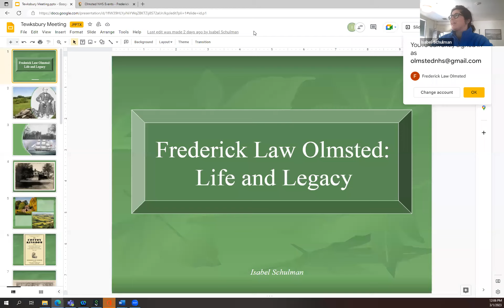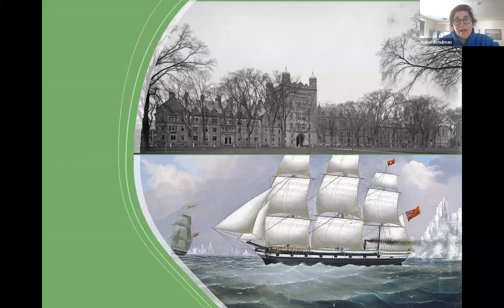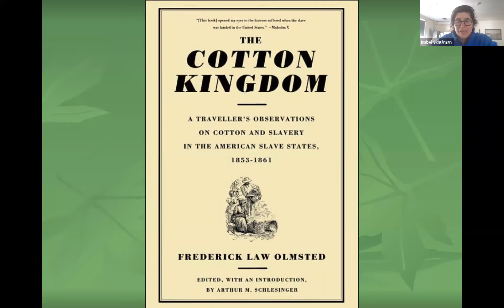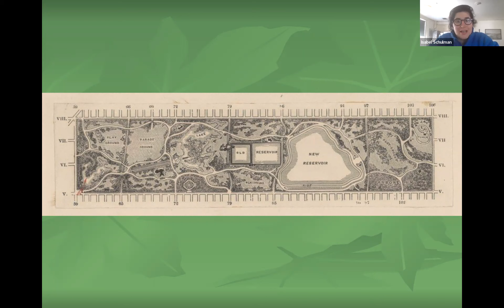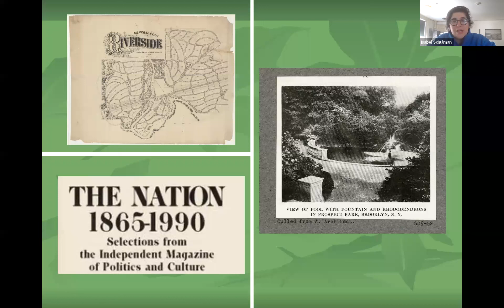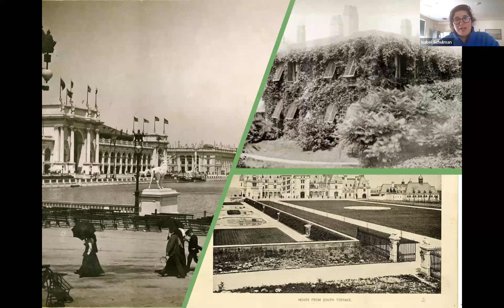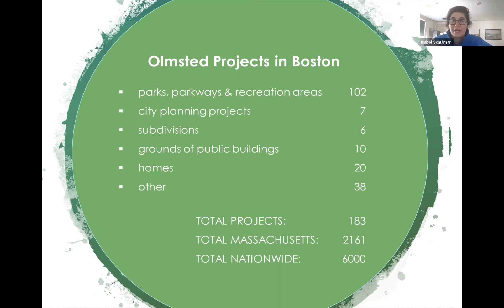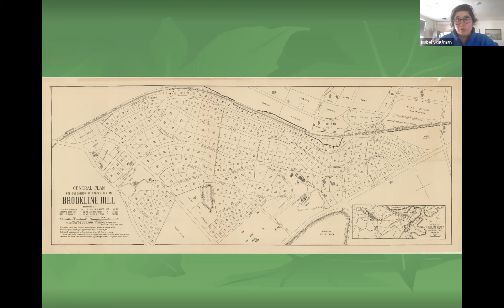Frederick Law Olmsted: Life and Legacy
Enjoy a virtual lecture from the Frederick Law Olmsted National Historic Site in Brookline, entitled "Olmsted's Life and Legacy." While the world knows him today as the foremost American landscape architect, Frederick Law Olmsted would live a full life well before designing open green spaces. From a childhood in New England, Olmsted went on to practice farming, journalism, administration, and a number of other professions. Despite trying on many hats, everything Olmsted did in his life prepared him to become a landscape architect. Examine Olmsted's life from his early years up until his final days. Led by Community and Youth Engagement Coordinator Isabel Schulman.